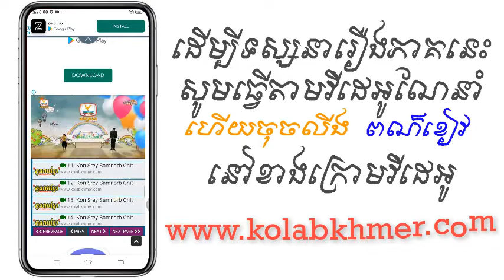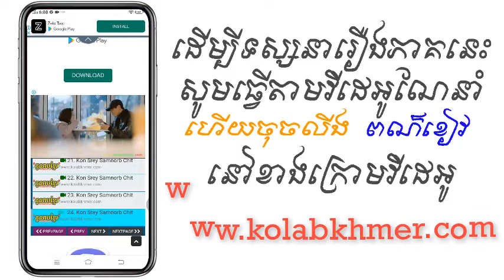(ភូមិខ្មែរ-Phumikhmer) ស្នេហ៍ខ្ពស់ហួសមេឃ - ស្នេហ៍ខ្ពស់ជាងមេឃ - ស្នេហ៍ខ្ពស់ដូចមេឃ​ ភាគទី 35 End